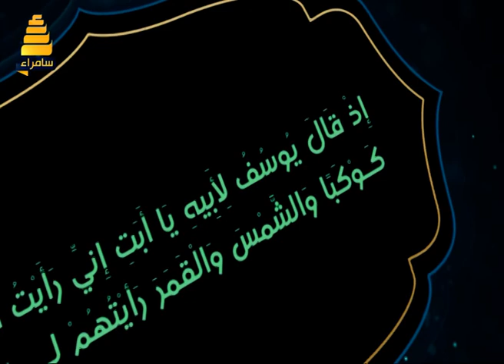برنامج رؤياك لتفسير الاحلام والرؤى مع الشيخ عبدالسلام الدليمي 4-5-2019